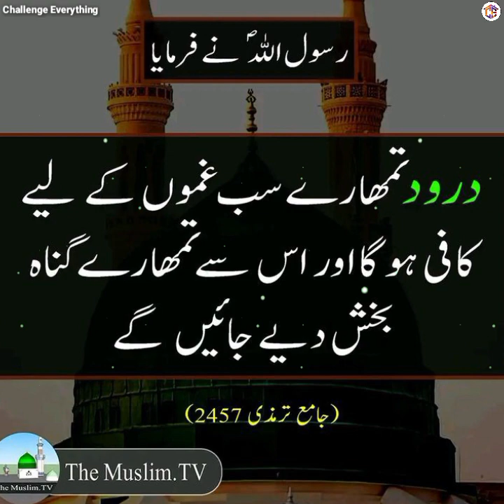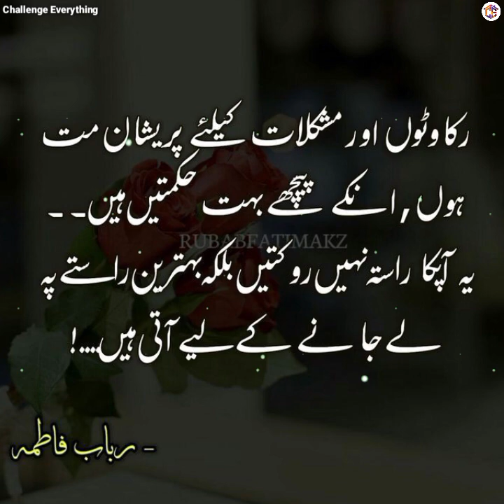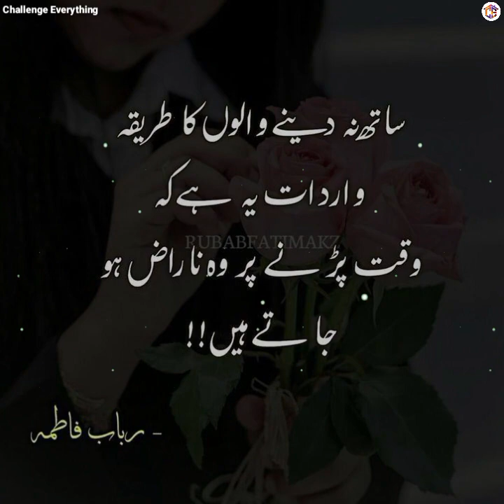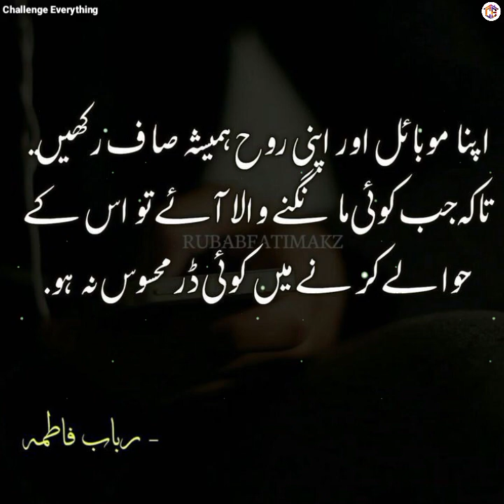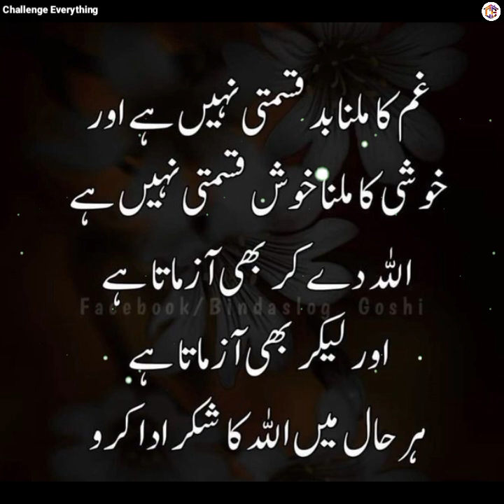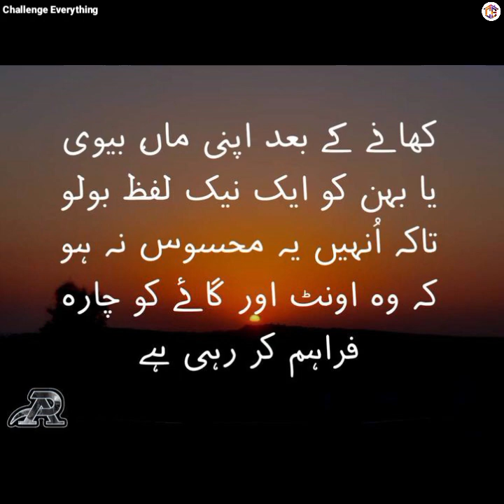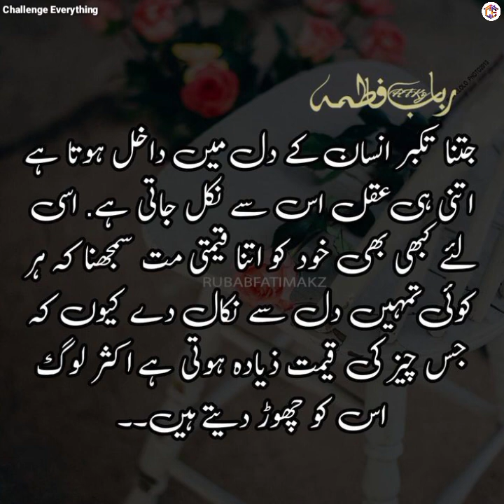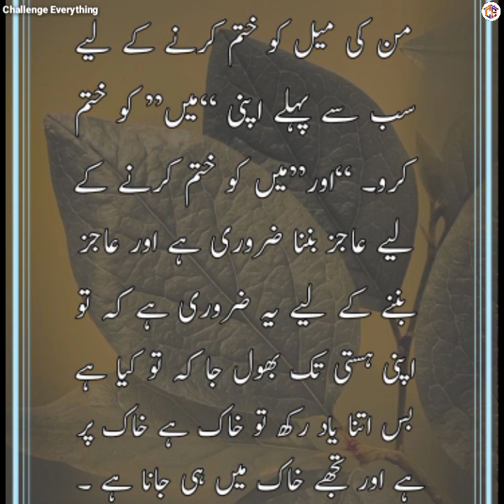Islamic Aqwal in Urdu Hindi | Life Changing Quotes | Motivational Quotes in Urdu | Best Urdu Quotes